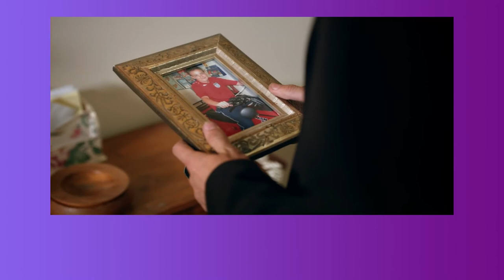THE MOST POPULAR SONGS OF 2014